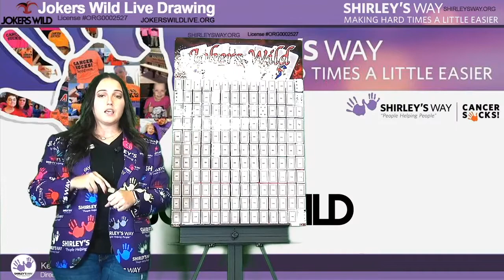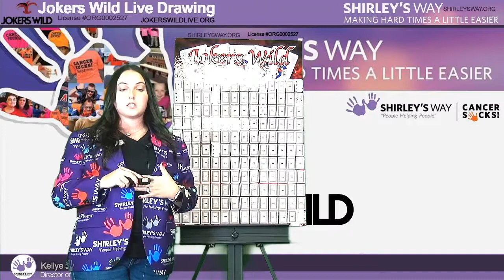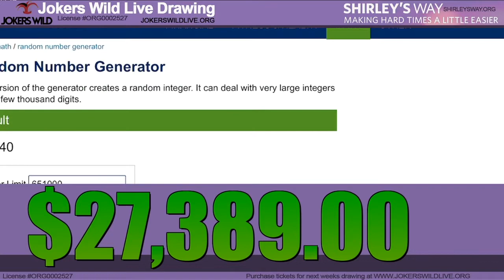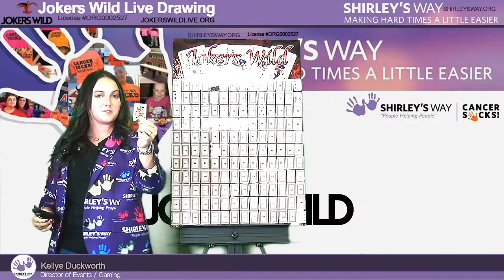Jokers Wild LIVE(replay)Drawing 10/14/2020 Benefiting Shirley's Way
For just $2 a ticket you could get a chance to win half the pot! Tired of playing the Mega Millions numbers, Kentucky lottery or powerball? Play Shirley's Way Jokers Wild drawing every week and watch the drawing live on YouTube